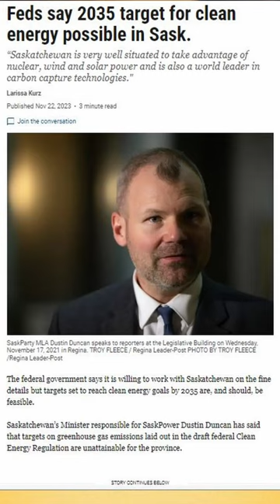Saskatchewan Canada's fight with Feds over Climate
Lying 'sustainability' ads precede COP28 in Dubai.